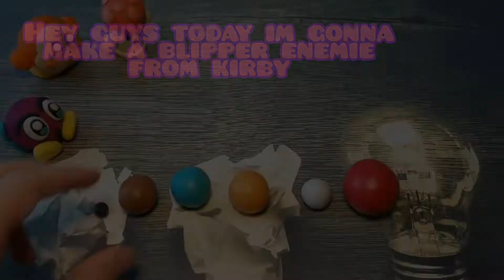Clay Blipper from Kirby tutorial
In this video i will how show i made the blipper clay figure from Kirby